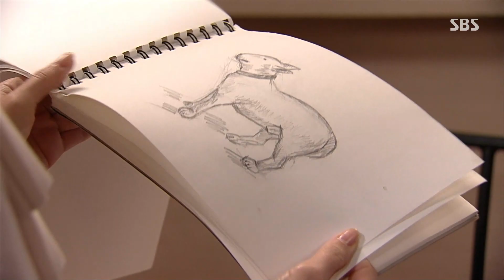홍수아, 서하준 오해하게 만드는 홍석 발언에 당황!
홍석(신아준)이 디자이너 엘리라는 사실을 눈치챈 홍수아(이지은)는 시간을 내달라 부탁한다. 이어 홍석은 서하준(서정민)을 마주치자 홍수아가 데이트 요청했다며 홍수아를 당황하게 한다.